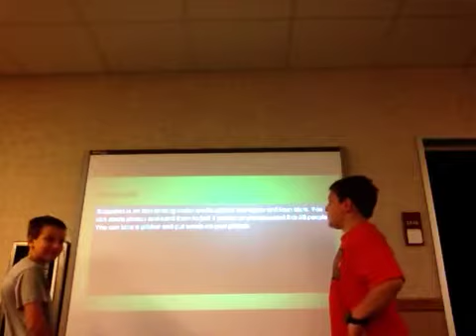Social media by Bennett and Parker